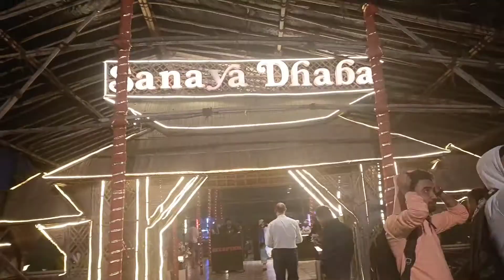My recipe for quick mix veg.Visit to sanaya dhaba.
Just need your love guyz